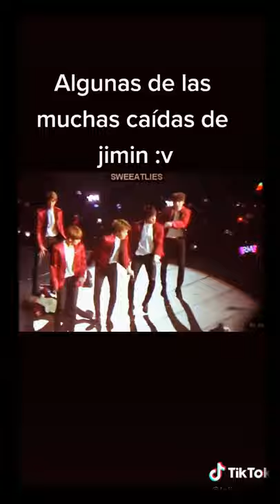🥀ALGUNAS~CAIDAS🥀~DE Jimin🌹 EMILY GONZÁLEZ XD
XD XD